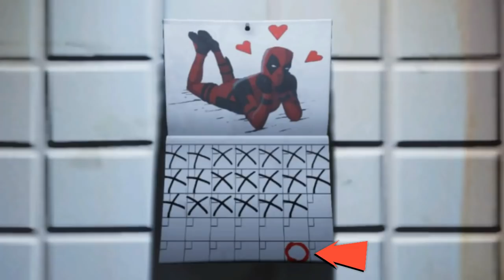¿CUANDO se podra DESBLOQUEAR la SKIN de *DEADPOOL* en FORTNITE? (Fecha CONFIRMADA!) -RoEssYT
CODIGO DE CREADOR | Roessyt
Cuando Saldra la skin de Deadpool en Fortnite!? Cuando podremos conseguir la nueva skin oculta de la temporada 2 capitulo 2en Fortnite!? cuando se podra desbloquear la SKin de Deadpool!? Mostrando toda la informacion recopilada y explicando la fecha en que saldra la skin de deadpool en Fortnite. Guia COmpleta y facil. Como COmpletar todos los desafios de Deadpool Semana 5 en Fortnite Battle Royale.
Gracias por tu apoyo!
RoEssYT